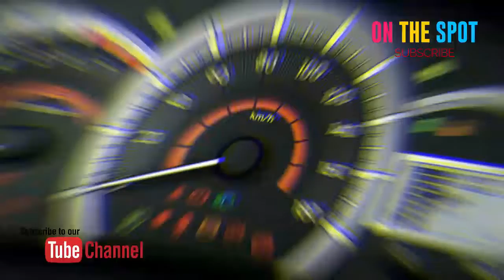Toyota Avanza 2018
Informasi Terkini Toyota Avanza 2018

Akhirnya Toyota Avanza tergeser dari tahta mobil terlaris. Siapa lagi kalau bukan Mitsubishi Xpander yang berhasil menumbangkan kedigdayaan Avanza di pasar otomotif nasional.

Sebelumnya, pergerakkan yang dilakukan Mitsubishi dan Wuling dengan Xpander dan Confero masih belum bisa menggeser mobil ini. MItsubishi masih berusaha keras memenuhi order dari pembeli, dan Wuling karena masih merek baru, belum bisa bicara banyak. Jika dirata-rata, hampir 10 ribu unit Avanza dilepas dari pabrik ke diler. Sebuah angka yang spektakuler.

Toyota dikabarkan sedang meriset tampilan Avanza terbaru. Model ini akan menyapa di tahun 2018. Mereka pun ingin menyajikan tampilan yang lebih stylish. Rata-rata penjualan tiap bulan Avanza adalah  10.000 ribu unit. Hegemoni Avanza, memang tidak bisa dikalahkan oleh mobil-mobil lain di Indonesia. Sepanjang 2016 lalu, penjualan Avanza tercatat 122.649 unit. Varian termurah Avanza ternyata masih menyimpan beberapa potensi.

Avanza merupakan pionir di kelas Low MPV. Dari mobil kembar bersama Daihatsu Xenia, model ini lantas berkembang lebih dari satu dekade. Kompetisi di kelasnya, kian hari makin ketat. Segmen yang awalnya hanya dihuni Toyota Avanza, sekarang sudah kedatangan banyak kompetitor. Masalahnya, setiap rival baru yang datang, selalu membawa keunggulan yang sedikit lebih baik dari Avanza.

Untungnya, Toyota selalu menyikapi ini dengan memberikan perubahan dan perbaikan pada Avanza agar tak tertinggal dari kompetitornya. Salah satu caranya, dengan merevisi ringan mobil sejuta umat ini pada Agustus 2015 lalu dengan menghadirkan Toyota Grand New Avanza dan Grand New Veloz.

Toyota Avanza 2018 harganya Rp190,95 - Rp221,1 Juta

SPESIFIKASI Toyota Avanza 2018
Tampak Depan Toyota Avanza
Tampak Depan Bawah Toyota Avanza
Tampak samping Avanza
Tampak belakang serong Avanza
Tampak belakang Avanza
Tampak belakang Avanza
Tampak kanan Toyota Avanza
Toyota Avanza Front Cross Side View

Kelebihan Toyota Avanza 2018
Mobil handal. Banyak kehidupan yang bergantung padanya. Seperti supir taksi online, atau jasa penyewaan mobil.
Peningkatan kualitas berkendara pada model baru
Mesin baru yang lebih canggih dan irit.

Kekurangan Toyota Avanza 2018
Waktunya ganti platform.
Fitur keselammatan standar sudah oke. Tapi unsur value for money akan lebih baik jika fitur tersebut ditambah.
Transmisi masih otomatis konvensional.

Warna Toyota Avanza 2018
Avanza tersedia dalam 8 warna yang berbeda - White, Silver Metallic, Grey Metallic, Black Metallic, Dark Brown Mica Metallic, Nebula Blue, Dark Red Mica Metallic and Biege Metallic